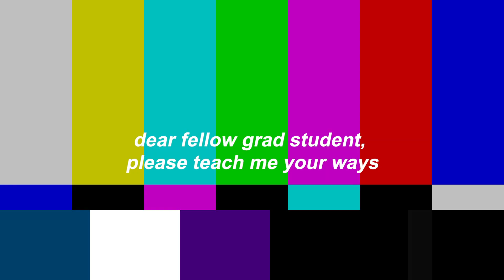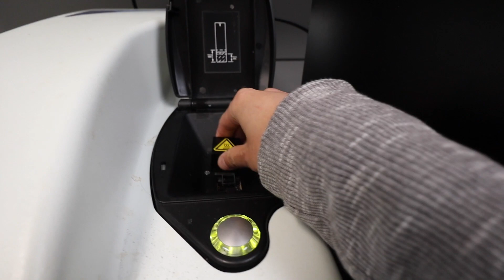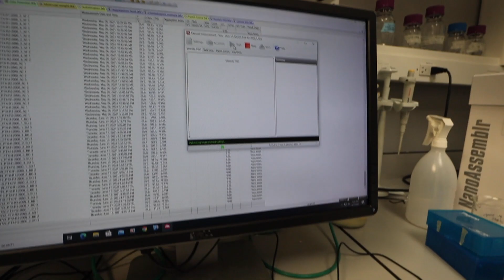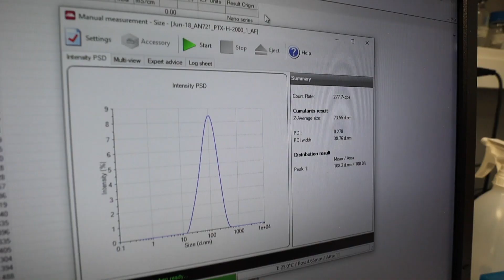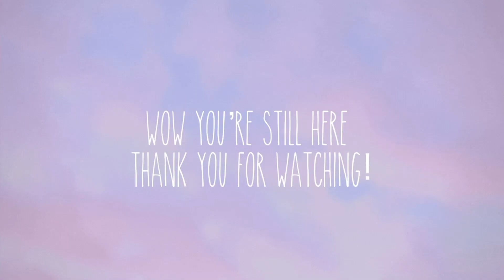is it really a phd if something doesn't break? | UBC PhD Vlog | A week in the life of a PhD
In this episode of “a week in the life of a PhD” I walk you through the entire process of preparing for animal studies - from cell culture to nanoparticle preparation to things breaking down (not me this week), it’s all in here! Plus little snippets of people that make me smile and lift up my mood :)